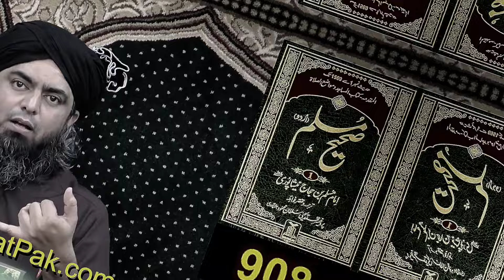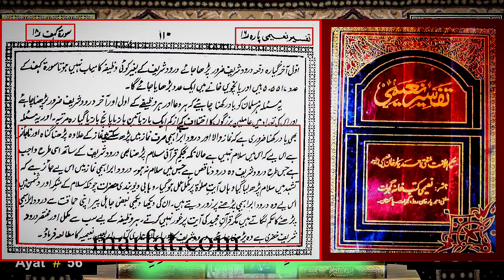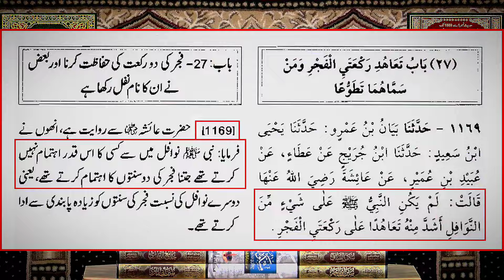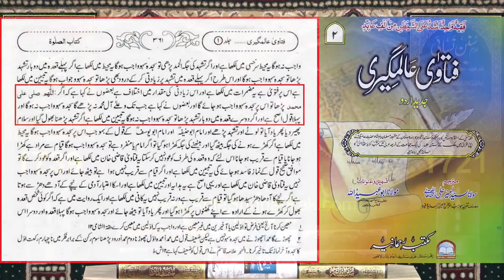😡Fiqah Hanfi Ki Durood Shareef Se Dushmani ?? Exposed By Engineer Muhammad Ali Mirza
True Seerat PBUH

Name
04-Oct-1977
Academic Qualification
Interest & Objective
Dawat-e-ISLAM & Unity of Ummah
Occupation
General Manager (Grade-19)(Defence Ministry, Govt. of Pakistan)
Hometown
Jhelum City (Punjab)
Country
Pakistan